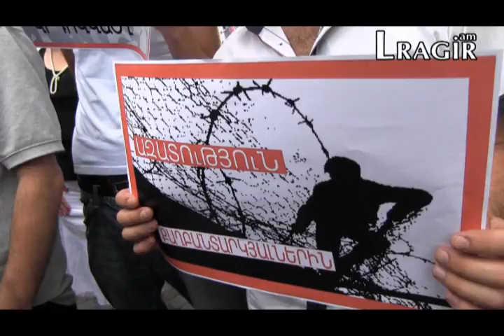Ազատում ենք կոնգրեսի երիտասարդներին